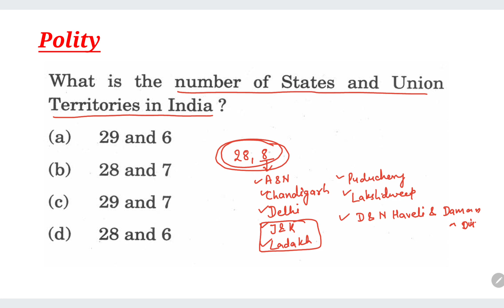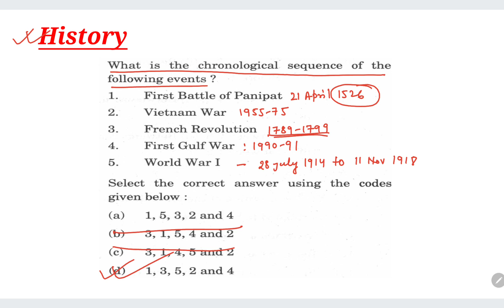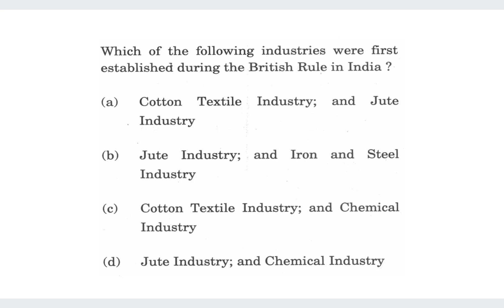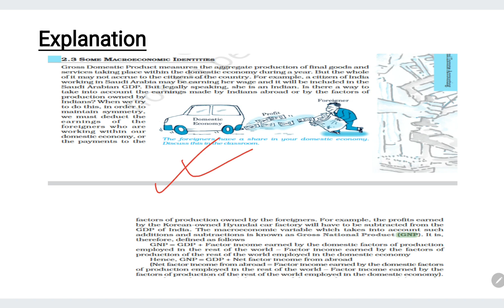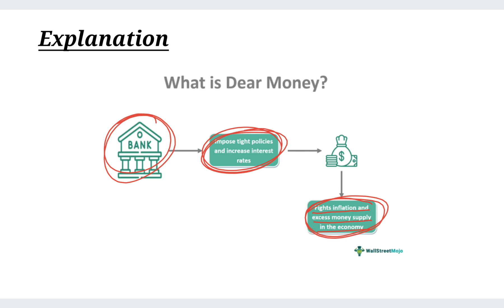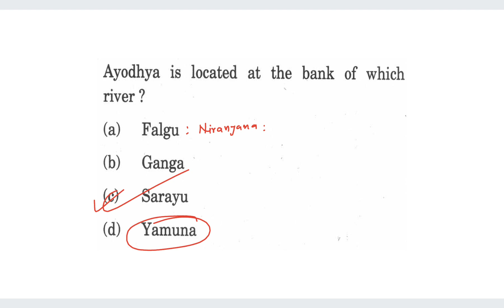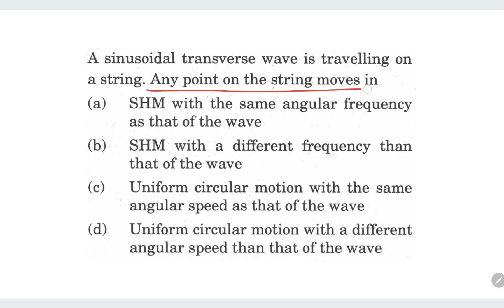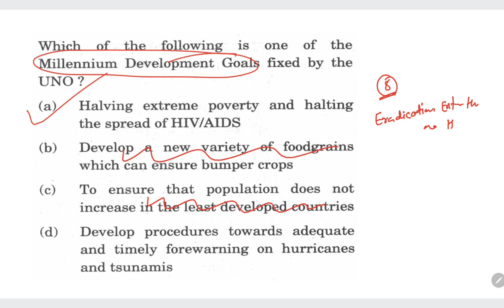UPSC APFC 2015 Solved Paper I PART-2 I UPSC EPFO APFC 2023